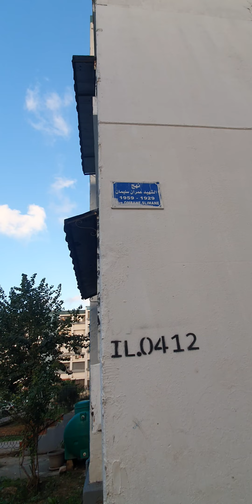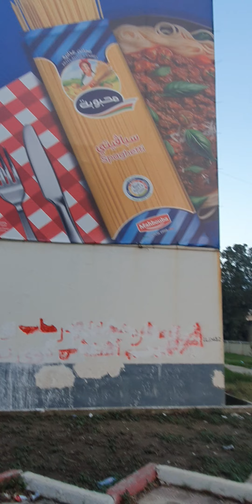Annaba 2024 حي الزعفرانية عنابة الجزائر cité Zaafrania Annaba Algérie